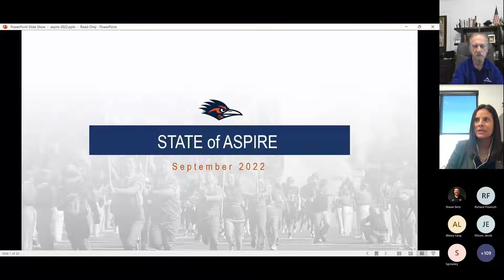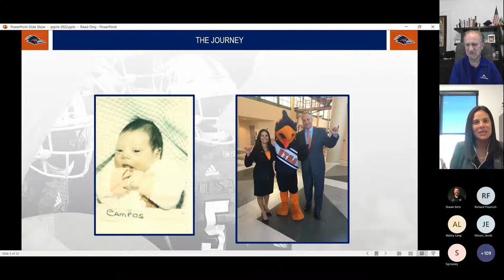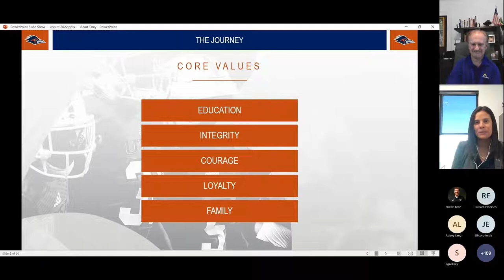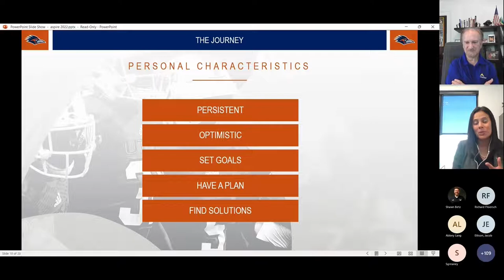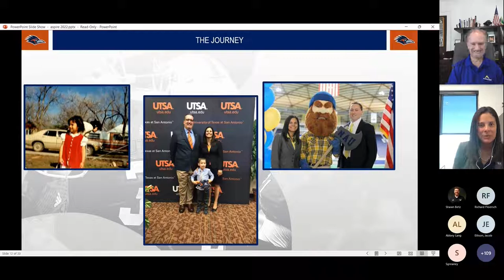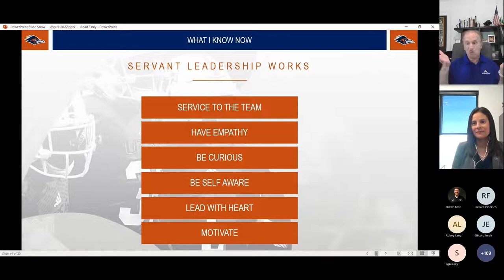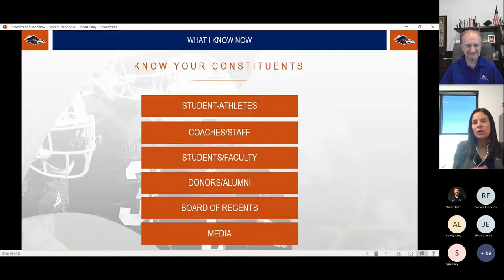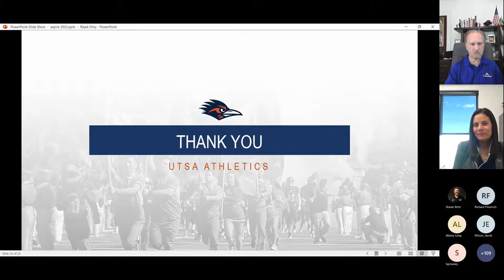State of Aspire: Lisa Campos, UTSA Athletics Director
The Aspire Group State of Aspire featuring the Director of UTSA Athletics, Lisa Campos